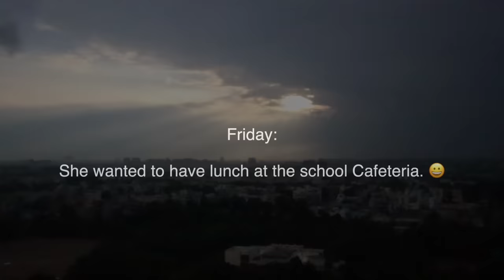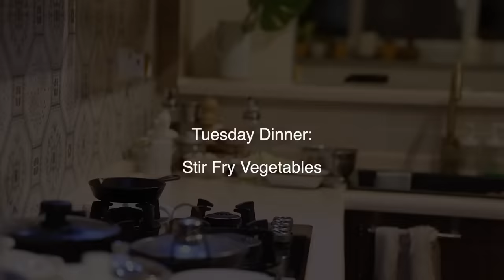Kids lunchbox ideas for school | What delicious did I cook for dinner this week?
Kaya’s Bento lunchbox ( please check current available options , the one used in the video is from the same seller however is currently out of stock )

Kaya’s school bag
Kaya’s water bottle
Ceramic pan
Sea shell pasta
Enamel dish
Enamel bowl
Fork and spoon case
Steel Pressure cooker : Prestige Popular Stainless Steel Inner Lid Pressure Cooker, 3 Litres, Silver
Wonderchef manual chopper
Wonderchef natrillend
IKEA steamer
Zig Zag knife
Rosemary tong
Wooden bowl
Samsung refrigerator
Cooking oil dispenser
Chopping board
IKEA water glasses
Cast Iron cookware
Kitchen items
Stainless steel items
IKEA kitchen tap
Wonderchef cast iron pot
Kohler pull out kitchen tap
Kadhai’s and Pans
Fridge organisation
Cleaning products
Retractable cloth line
IKEA dish drying mat
IKEA tall dry food container
IKEA Lid holders
Best Pancake mix ever
Airtight jars
IKEA Rice container
Bergner Stainless steel pressure cooker
IKEA crockery
IKEA metod crockery unit used in dining area
IKEA ingatorp dining

00:00 - Trailer
00:57 - Babycorn and Soya chunk pulao lunchbox
03:39 - Pasta Salad Lunchbox
06:43 - Egg Potato Roll
08:35 - Egg Cabbage Fried Rice
10:42- Hakka Noodles dinner
13:25- Stir Fry Vegetables
16:04 - Chicken Dumplings
18:31 - Lettuce Wrap

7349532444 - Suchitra